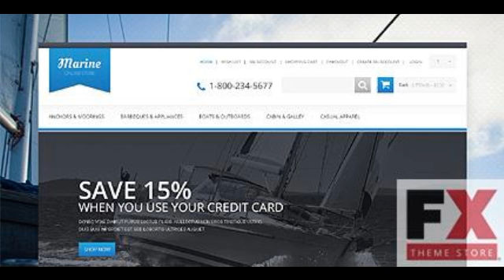Preview Responsive Marine Store OpenCart TMT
This design has a mix of image and scaly pattern in the background. Slider images are black and white which makes them more expressive. Banners and featured products respond customers_ actions and zoom in on hovering. Add to cart buttons are icon based. Logo has nice ribbon design. Main menu and Cart have drop down option. Footer is very informative and contains multiple navigation links.

 Template Name: Responsive Marine Store
    Item number: 46249
     Template Type: OpenCart
     Author: Ares
    Downloads: 0

   OpenCart Engine: 1.5.6

   OpenCart Compatibility: 1.5.6
   Sources Available: .PSD;.PNG;.PHP;.TPL;.JS
      Software Required: Adobe Photoshop CS+;Apache Server;Adobe Dreamweaver 8+ (or any php-editor);For uncompressing a template ZIP packa...